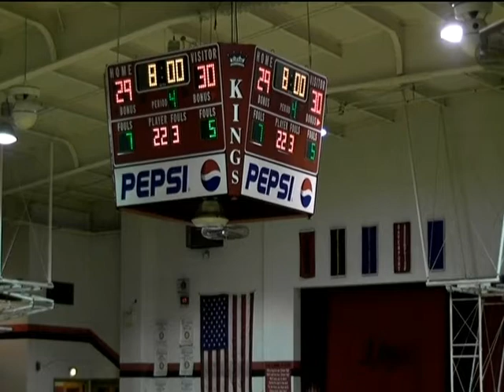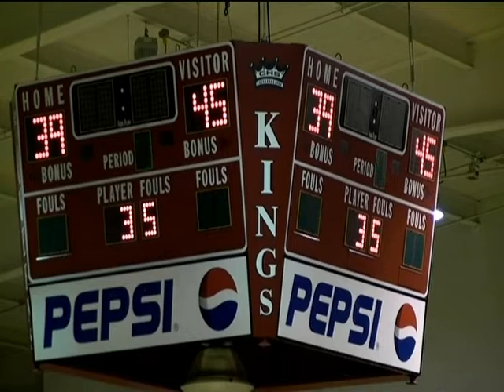High school boys' basketball. 01/29/10. Clinton, IA. vs. Davenport, IA. Assumption.